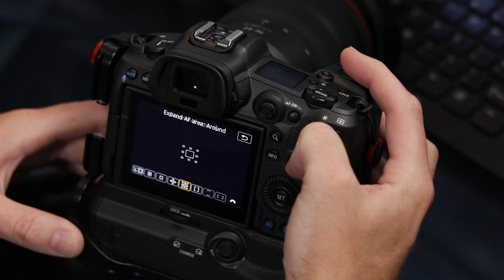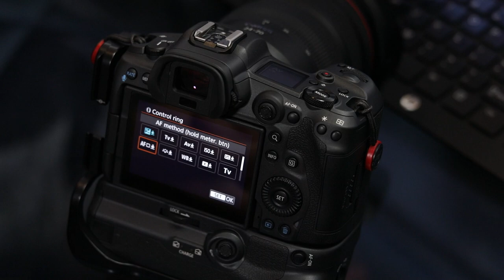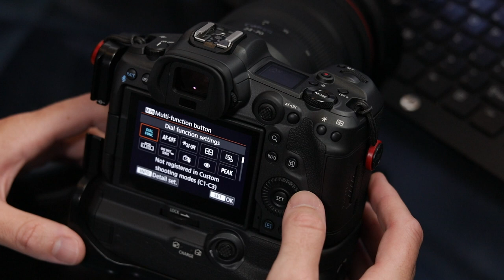Changing the AF Method on the EOS R5 - EOS R5 Tip 2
In this video we look at the various ways you can change the AF method on the EOS R5.

As a note, I didn't include changing the AF method through the normal menu system, but that's an option as well. You'll find that on the AF 1 menu page, second entry from the top.

Gear I Use to Make Videos
- Canon EOS 5D mark IV
- Canon EF 40mm f/2.8 STM
- Canon EF 24-70mm f/2.8L II USM
- Rode NTG2
- Rode Wireless Go
- Zoom F6

Chapters
00:00    Intro
00:33    Camera Default
03:10    Improving the Default Method
04:25    Remap the AF Point Selection Button
04:56    Card to Moving the AF Point Video
06:00    Use the Control Ring on RF Lenses
08:01    Adding the AF Method to the M-Fn. Dial Functions